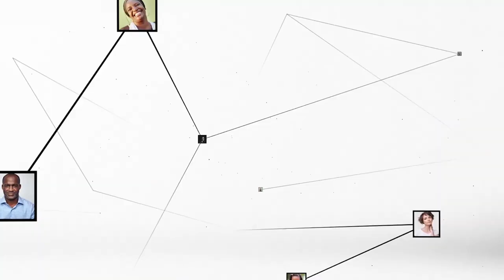Koné Pascale (journaliste sportive) : "La cause n'est pas acquise"